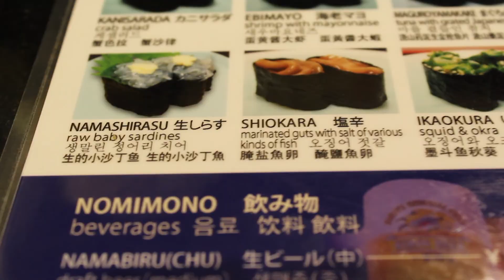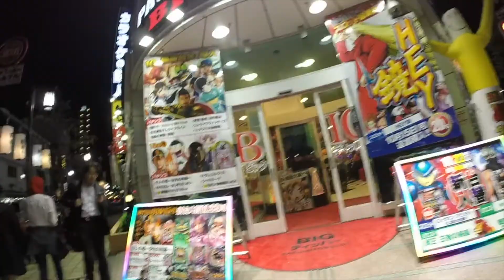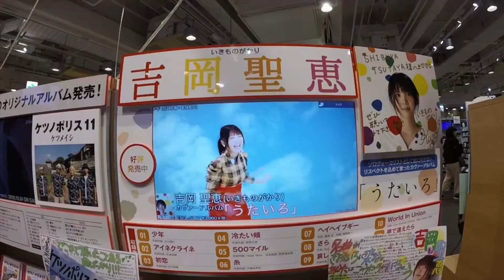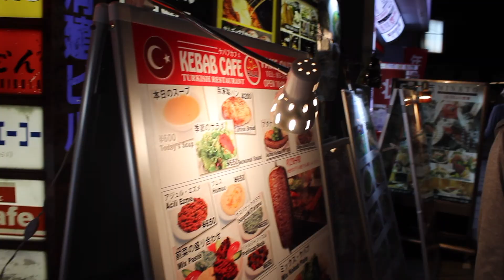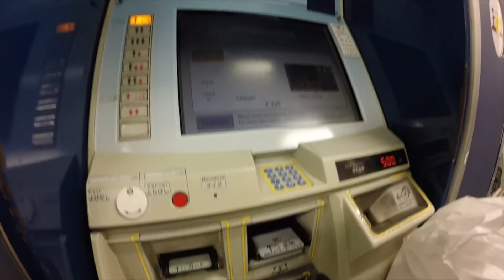UWC ISAK JAPAN - Fall break! Week 10, Part 1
We went to Tokyo during our Fall break. Here is the first half of that week. October 22nd to 24th ⭐